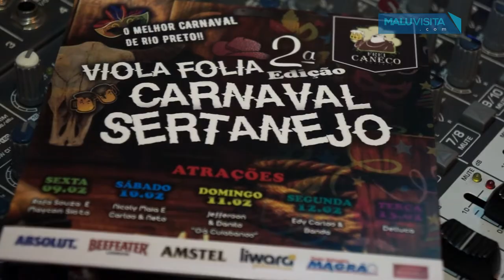2ª Edição do Viola Folia Carnaval Sertanejo 2018 no Frei Caneco